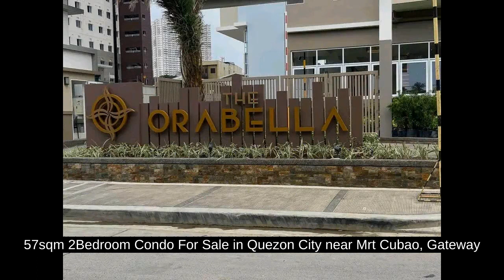57sqm 2Bedroom Condo For Sale in Quezon City near Mrt Cubao, Gateway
57sqm 2Bedroom Condo For Sale in Quezon City near Mrt Cubao, Gateway

Condominiums and Apartments For Sale in Quezon City / QC, Metro Manila
Price: ₱ 7,590,000
Condominium/Apartment Type: Residential Condominium
Number of Bedrooms: 2
Number of Bathrooms: 1
Unit Size in sqm: 57 sqm.